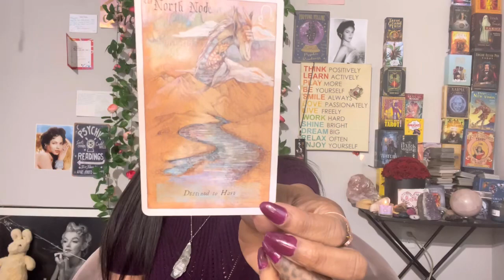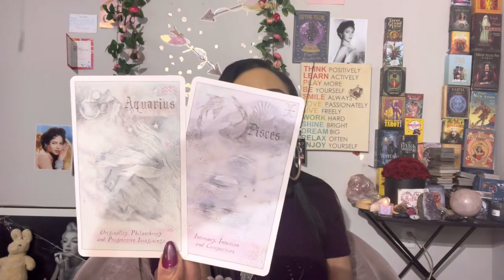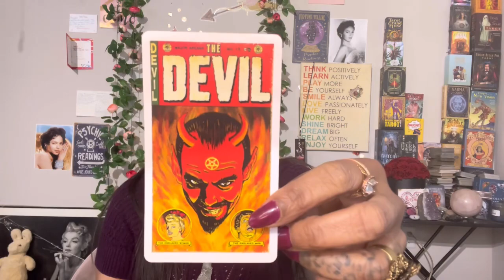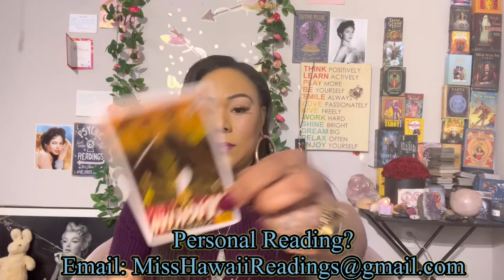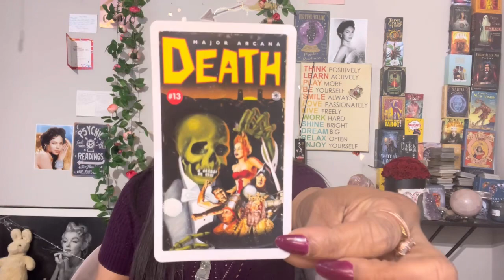♍️ VIRGO: SOMEONE KEEPS GOING BACK AND FORTH VIRGO… TELL ME SOMETHING, ARE YALL TOGETHER OR WHAT?!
Miss Hawaii is:
Scorpio - Sun ☀️
Scorpio - Mercury 🔥
Scorpio - Venus ❤️
Scorpio - Pluto 🌏

Blessings 💕